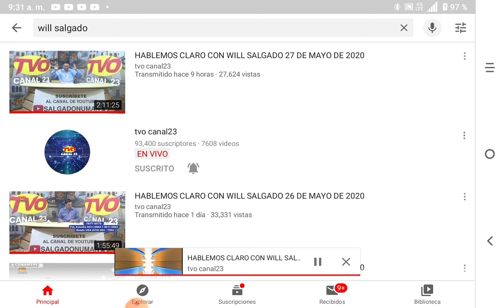Inn rey será entrevistado por wil Salgado en hablemos claro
8 pm hora de el salvador hoy juevez